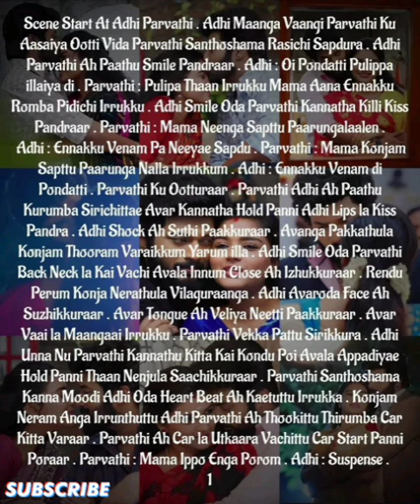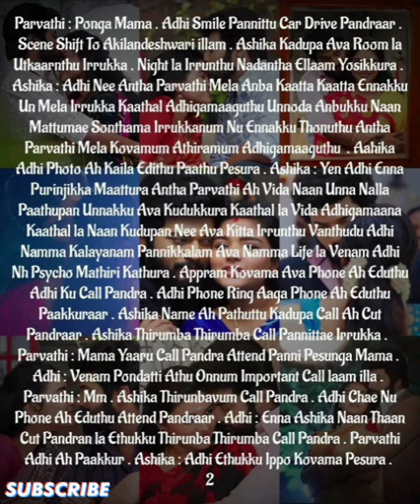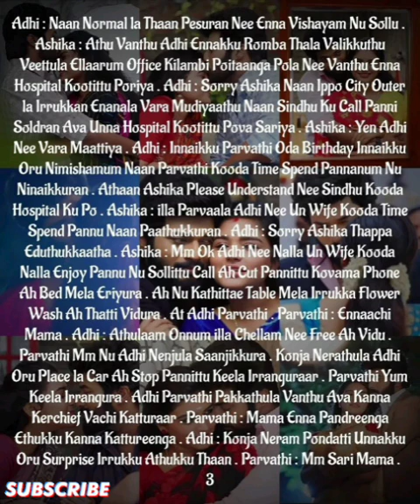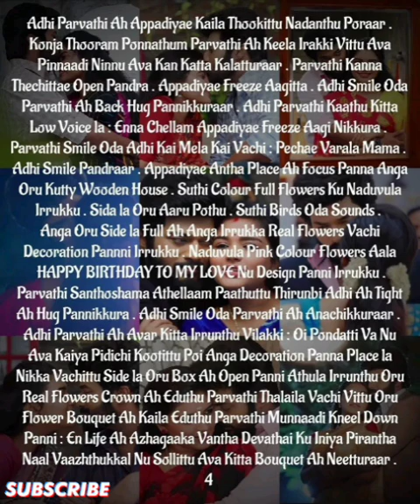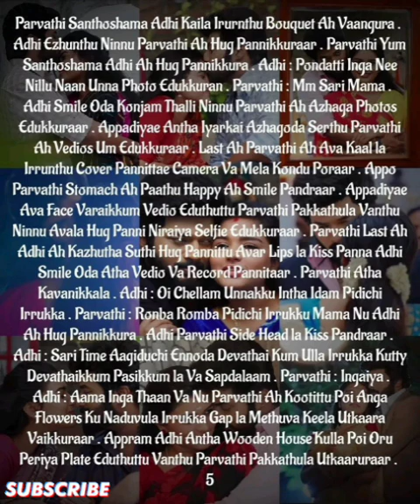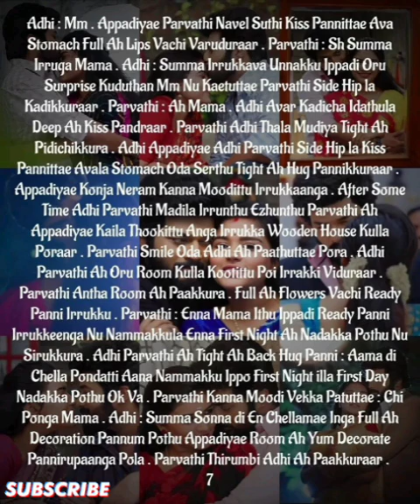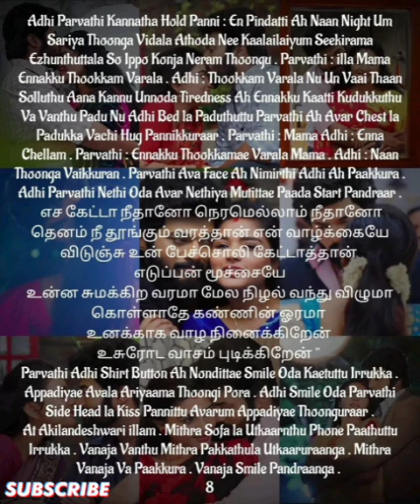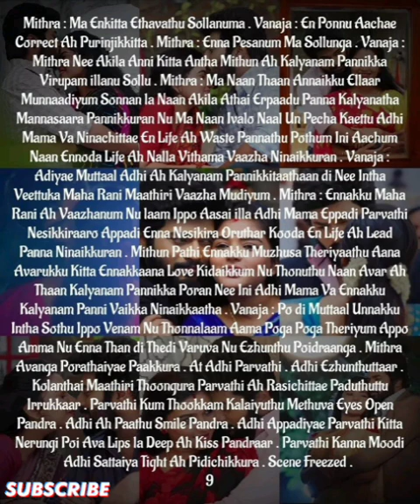Adhithyavin Kaadhal Devathai..epi-252